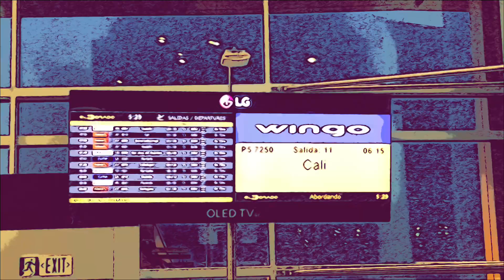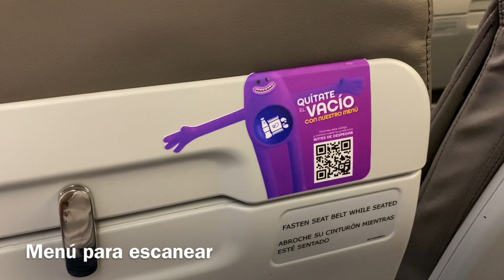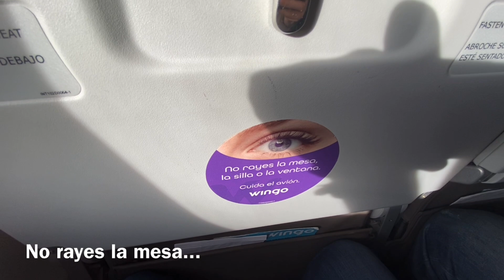|TRIP REPORT| Wingo Boeing 737-800 | Bogotá - Cali | Nueva Ruta |HD|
Primeros vuelos de Wingo a Cali. HP-1532CMP Octubre 7 2020

No usar imagenes y sonidos sin preguntar.

Tags: Airbus Avianca Latam copa airlines copa colombia satena boeing b737 a320 landing san andres london miami b787 delta airlines disney latam colombia lan airlines boeing 727 boeing 747 a330 avianca cargo satena KMIA tripreport CC-BFD CC-CPQ despegue bogota aterrizaje bogota san andres british airways airfrance KLM iberia youtube N725AV AVIANCA STAR ALLIANCE CALI SKCL SKBO A321 AVIANCA AIRBUS REPORT EMIRATES REPORT TRIP REPORT aviation aerosucre 727 easyfly cali california tupolev bombardier atr atr42 atr 72 avgeek eoh skmd olaya herrera atr 42 600 Satena SKMD EOH trip report reporte de vuelo cartagena bucaramanga cabin q400 dash 8 dornier aviacion colombia aviacion colombiana palonegro easyfly colombia hk-5071 hk5071 embraer 190 embraer 170 bombardier CC-CPJ CC-BAR CC-BAW a380 emirates etihad ryanair latam colombia flydubai ptu cabin crew A350-10 tripreport ava thepointsguy avianca atr 72 girardot tolima skydive london atrbroadcast hk-5039 hk-4999 hk-5040 hk-5000 avianca indigo atr 72 armonia cabin avianca atr 72 600 cc-cpj cc-coz cc-cpl cc-cqk cc-baw cc-coy cc-cpq san gil santander palonegro skbg skbo piedecuesta latam airlines colombia cc-bbd cc-bbh cc-cou cc-baq cc-bax lan airlines cc-cpe airbus neo simply aviation aviacion comercial en colombia cartagena avianca cartagena latam cartagena santander palonegro ruitoque rafael nuñez allure chocolat torre del reloj castillo san felipe ciudad amurallada sukhoi superjet 100 interjet cc-cqk cartagena de indias cartagena allure chocolat karisma hotel rafael nuñez skcg ctg londres london qatar airways iae v2500 simplyaviation cc-baw cc-bje cc-bfs cc-bft cc-bfk aeromexico air india n786av n783av cc-bbf cc-bbd cc-bbc cc-bbb ctg la heroica air europa aireuropa ryanair wingo cc-cpf santa marta zuana hilton simon bolivar sksm rodadero irotama cc-baq swedish flyerHD carioca nomundo traveller lax airasia air asia lufthansa zuana beach resort turkish airlines aeroclub de colombia puente aereo la nubia ryanair atr aircraft united airlines airbus a350 bosforo tc-jnd tc-jna tc-jnb turkish airlines gran bazar turkey dubai TC-JNA josh cahill tk800 turkish 800 tc-jna tc-jnb tc-jnd tc-jnc airbus a220 bogota paris bogota istanbul bogota amsterdam delta airlines delta a330 delta atlanta trip report new istanbul airport turkish emirates a380 emirates 777 tc-lkc turkish el al israel etihad viva air colombia viva air peru 50avionesnuevos hk-5277 hk-5273 claudia obando a320 rosa rosado gigante a320 cancer a320 tocate hk-5276 hk-5286 easyfly atr 72 viva air nuevo avion san andres islas hk-5051 a330-800 a330 neo lion air crash sharklets sam chui a320 santa marta viva air new istanbul airport a330 first flight airbus plant viva air colombia neo viva air neo delta airbus a220 hk-5293-x hk-5293 atr vivaairrosa easyfly atr hk-5292 hk-5293 hk-5294 easyfly atr 72 skyp eyp el alcaravan yopal regional express americas sas avianca regional jetstream 41 hk-4522 qfs aviation atrboradcast boeing 777-9 a321lr a321 neo sam chui hk-4522 eastern airways jetstream british aerospace united airlines new livery air europa 787 ana a380 skbg aeropuerto palonegro air france a350 onboardHD flightexperience bae systems copa airlines 737 wingo 737 wingo boeing 737 copa airlines colombia southwest boeing 737 delta airlines boeing 737 american 737 boeing 737 max hk-5310 wingo 737 800 avianca cartagena hk-5070 hk-5071 hk-5266 hk-5275 vivaair viva air colombia go around regional express americas hk-5322 easyfly vuelos ryanair avianca united hk-5315 hk-5321 hk-5313 cc-coy cc-cpe cc-baw avianca neo avianca a320 neo avianca a321 neo viva air colombia benito salas low cost lcc avianca atr 72 neiva benito salas avianca a-318 neiva avianca airbus huila hk-5040 A-220satena atr satena embraer 145 satena embraer 170 hk-4535 fac-1172 medellin olaya herrera hk-5219 aeromar easyfly atr 42 n590el avianca airbus palonegro avianca a-319 avianca a319 N741AV sharklets copa airlines 737  MCO KMCO copa airlines colombia tocumen panama copa orlando copa airlines boeing spirit airlines hk-5335 viva air hk-5278 keep calm and viva iphone 11 pro jetblue bogota orlando wingo boeing 737 800 jetblue bogota orlando jetblue 1784 big blue bus N637JB spirit airlines airbus avianca orlando avianca a-319 delta airlines bogota delta 767 delta crj-900 delta airlines delta atlanta delta asheville N169DZ delta a350 delta airlines 767 katl kavl Delta Airlines atlanta hartsfield delta connection endeavor air delta crj delta crj 900 N902XJ delta crj 200 atlanta asheville KATL ATL KAVL AVL delta connection embraer delta asheville endeavor crj delta crj-900 delta connection crj mco kmco delta trip report bombardier crj asheville atlanta delta connection united airlines N678CA delta crj delta first class N177DZ delta atlanta bogota delta one delta 777 wingo boeing 737-800 WINGO CALI wingo panama wingo 737 wingo boeing